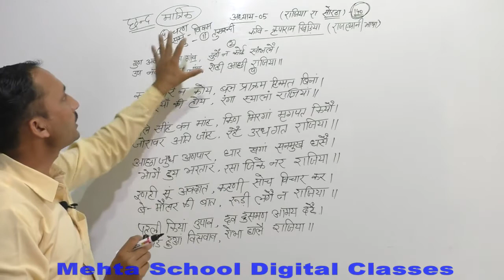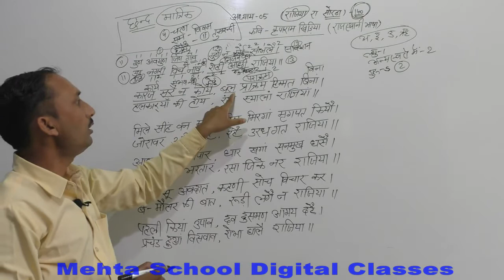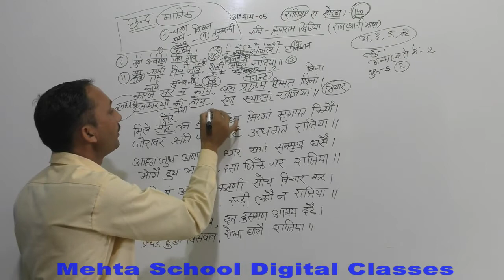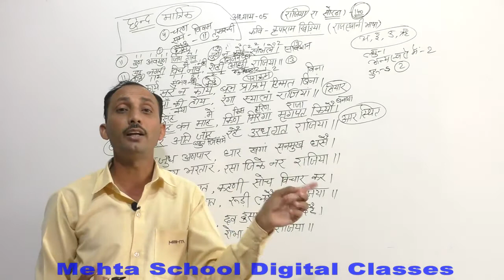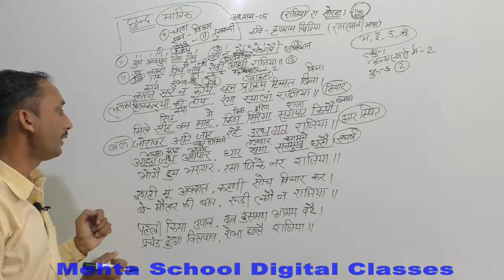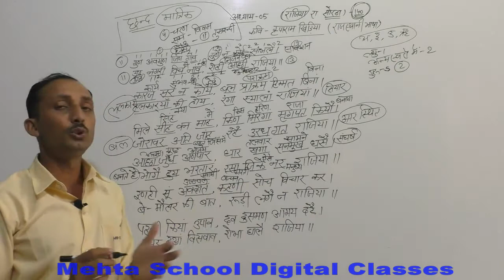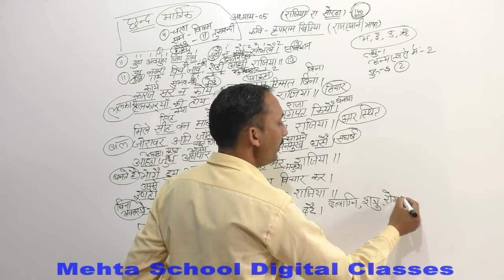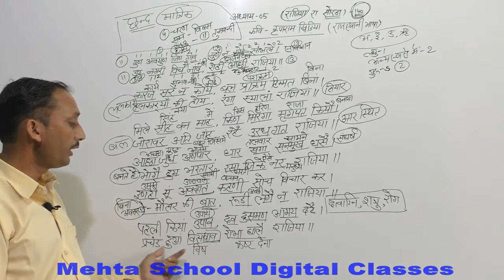CL-10th HINDI#CH-5 (राजिया रा सोरठा) PART-1